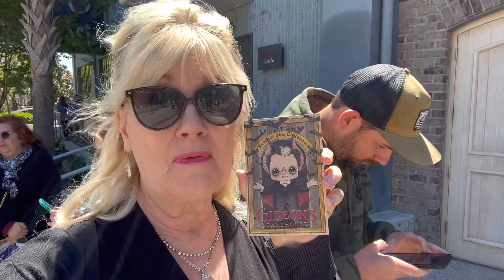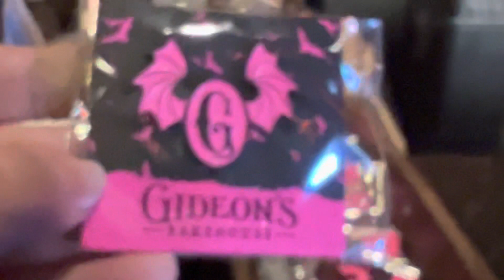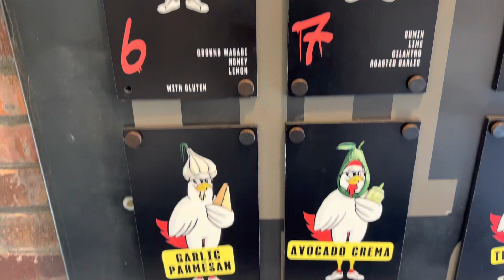A FUN DAY AT DISNEY SPRINGS WITH MY SON!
Hi Friends!!!

Thx for stopping by! I’m so glad you could join my son, Adam, and I for a fun-filled visit to Disney Springs. Adam was here in Florida for a Disc Golf tournament and decided to join me in Orlando for lunch at yummy Guy Fieri’s Chicken Guy! Located next to Planet Hollywood, this fun, convenient chicken restaurant has every sauce under the sun. We really enjoyed the Aoli sauce and the Bourbon BBQ sauce. If anyone has tasted and tested chicken and sauces, it's Guy Fieri! We stopped at Gideon’s Bakehouse beforehand, as it’s always quite crowded and we didn't want to miss out because Adam wanted to take some cookies home with him to San Francisco. The flavor of the month, chocolate peanut butter swirl was super delicious and filling. He also ordered the peanut butter nitro brew and downed it in thirty seconds, lol! Well, actually, more like three minutes.
It was fun exploring the shops and especially the World of Disney before we ended our day with a visit to the Lego store to see Brickley the Sea Monster. Awe! Photo opportunity, indeed!

CHAPTERS

0:00  Intro
0:29  Gideon's Bakehouse
3:19  Guy Fieri's Chicken Guy!
4:45  Brickley the Sea Monster
4:56  Thanks For Watching Friends!

I’d love for you to join me on social media!